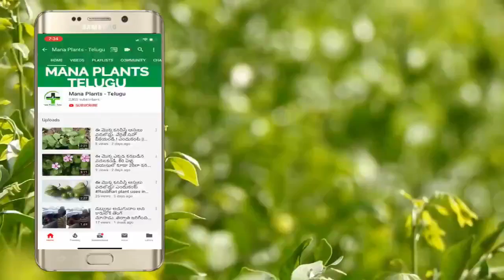స్ట్రాబెర్రీ తిన్న ప్రతిఒక్కరూ తప్పక ఈ వీడియో చూడండి || Strawberry Benefits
Watch..స్ట్రాబెర్రీ తిన్న ప్రతిఒక్కరూ తప్పక ఈ వీడియో చూడండి || Strawberry Benefits